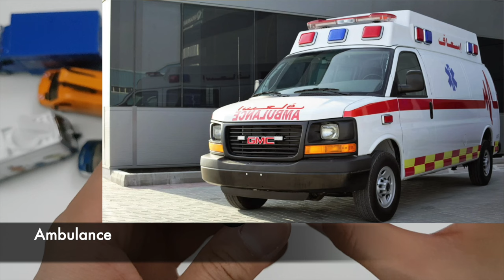Siku Vehicles Trucks Vans collection with Food Truck Delivery Truck Broadcast Van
Siku Vehicles Trucks Vans collection with Food Truck, Delivery Truck, Broadcast Van, Bucket Van, Taxi Van, Police Van, Fire Engine and Ambulance.